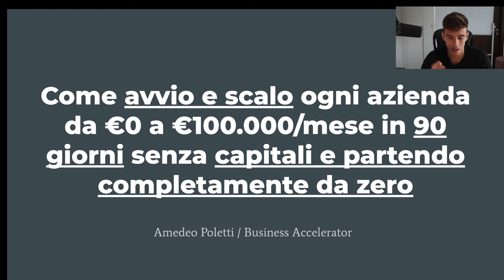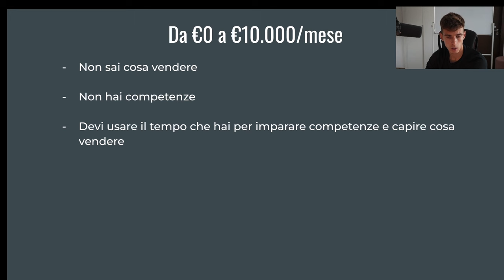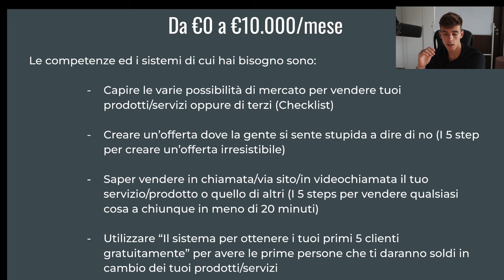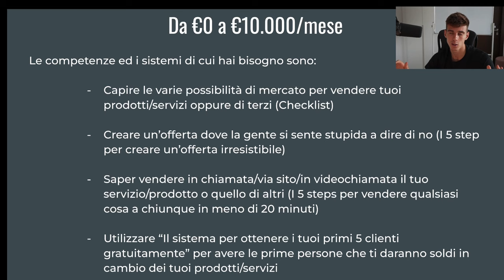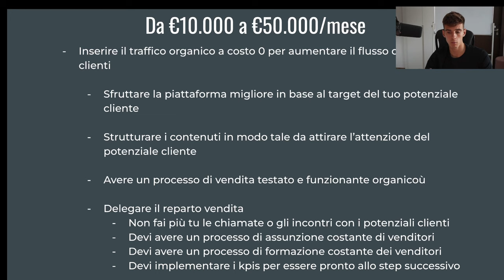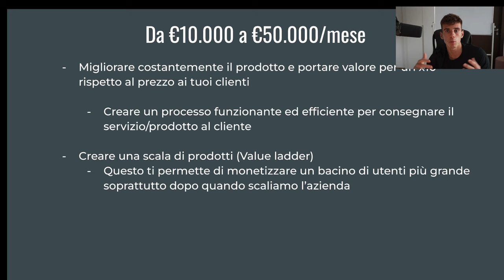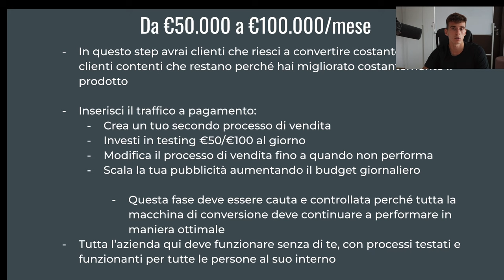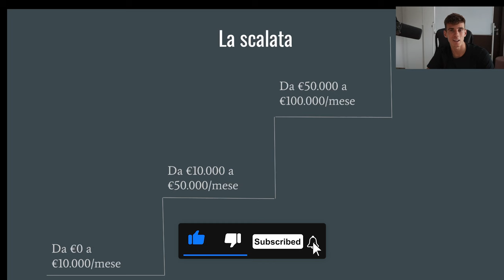Come porto da 0 a €100.000 qualsiasi azienda in 90 giorni || Step by step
Ti spiego nel dettaglio tutti gli step che devi fare per portare la tua azienda da 0 a €100.000 in 90 giorni